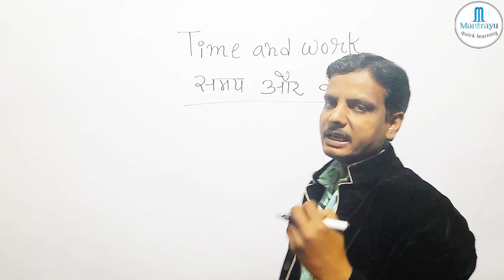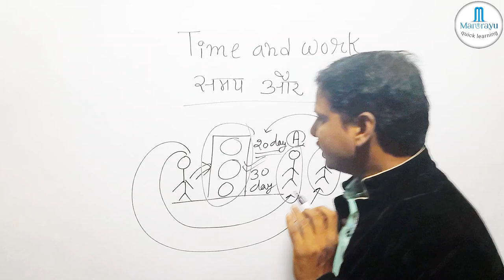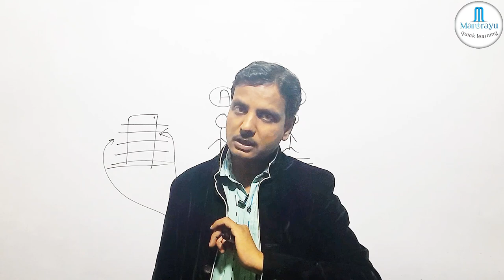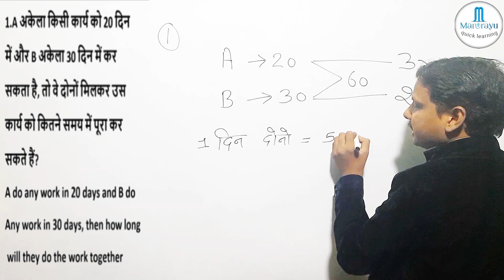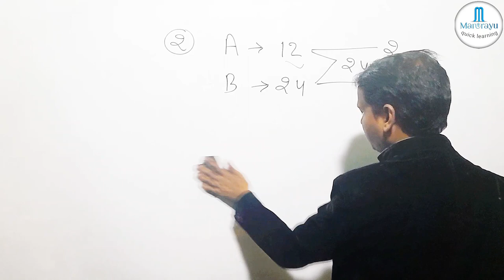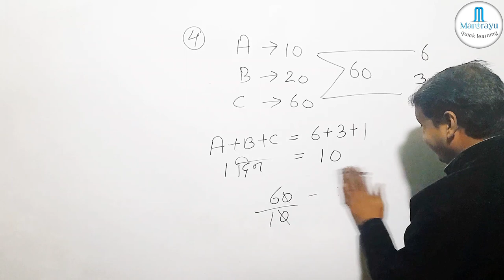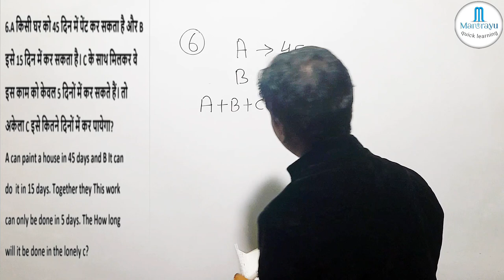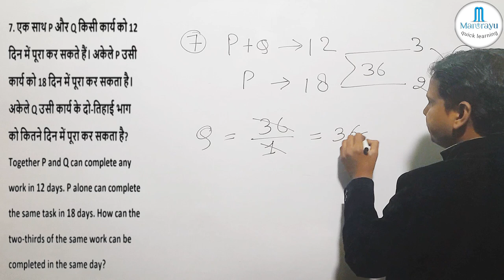RAILWAY ALP / TECHNICIAN || TIME AND WORK PART -1 || PRADEEP CHAUHAN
Railway exam
Railway math
Railway upcoming vacancies 2024